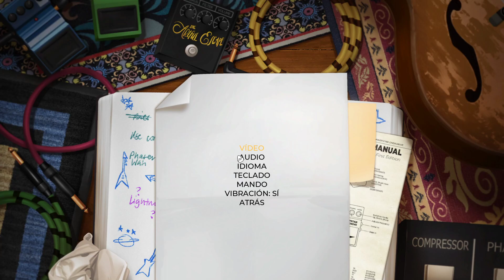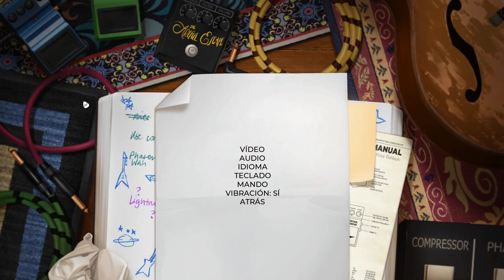The Artful Escape - Gameplay en català - Part 6